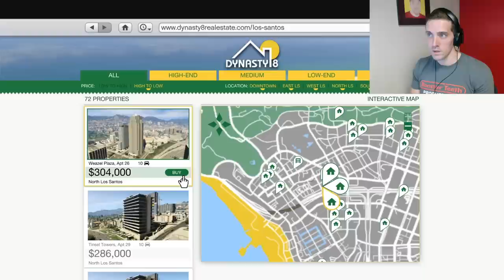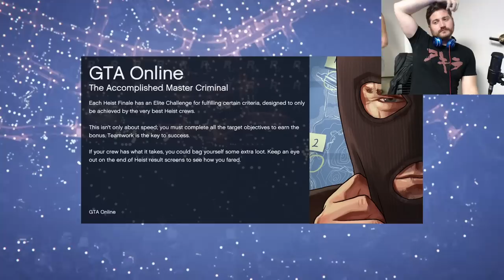(not) GTA HEISTS! - GTA 5 Gameplay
We tried to play some GTA 5 heists.

That's the joke.